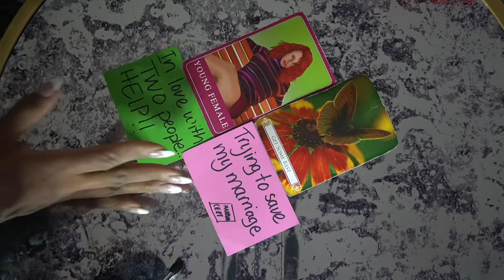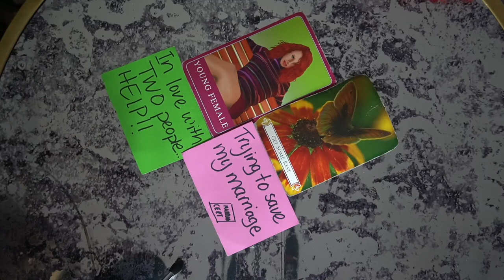SAGITTARIUS DEC '21 LET GO STOP CHASING IT